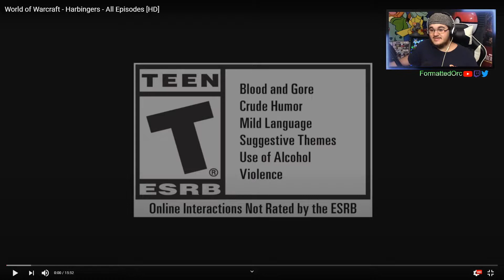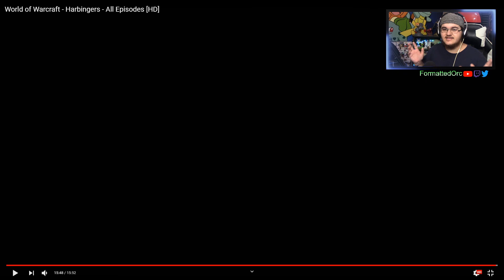World of Warcraft: All Harbingers Shorts Reaction!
Hey guys! This is my reaction to all the Harbinger shorts for WoW! These shorts just keep getting better and better! Thank you for the love and support on the recent WoW vids! Hope you all enjoy!